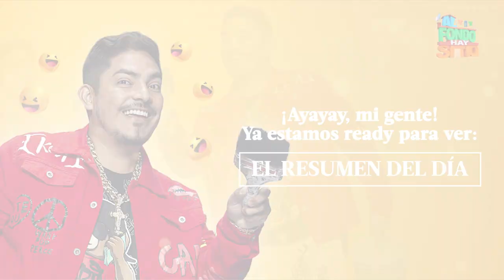AL FONDO HAY SITIO 10 | Resumen del día (03/10/23) | América Televisión